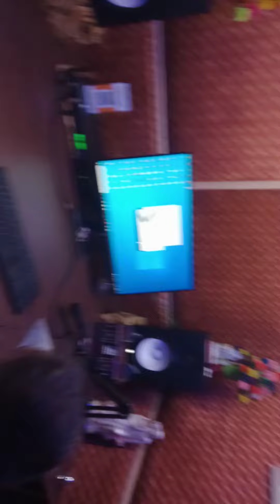VIDEO song Bansidhar chedhari का मिले अबे जान लगल छे गे ऑक्सिजन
S
सिंगर बंसीधर चेधारी